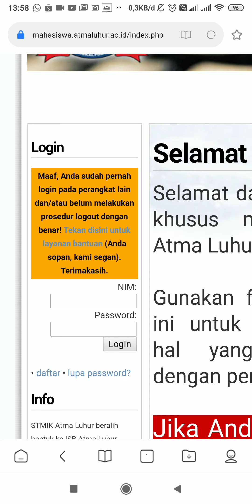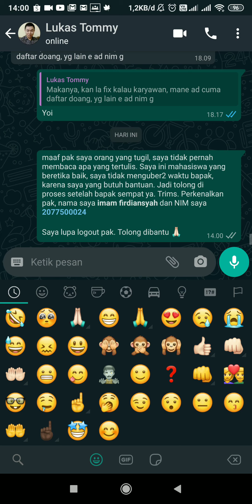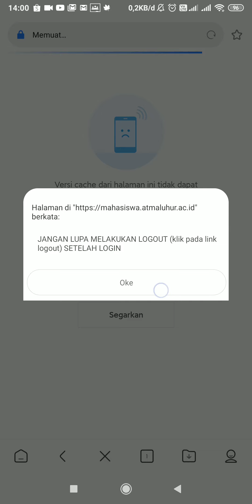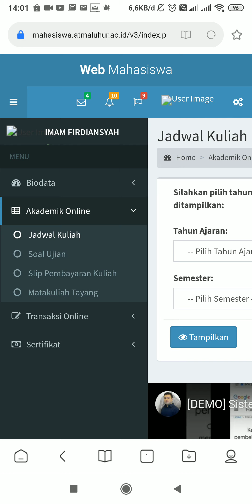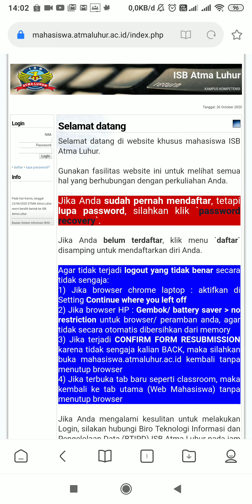[FAQ] Login dan Logout Web Mahasiswa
Video ini menunjukkan bagaimana cara melakukan prosedur login dan logout pada web mahasiswa.atmaluhur.ac.id dengan benar.

Tujuannya, agar akun mahasiswa tidak terkunci pada suatu sesi browser yang mengakibatkan tidak dapat dilakukan login kembali.

Silahkan ajukan pertanyaan jika penjelasan pada video ini kurang jelas melalui kolom komentar.

Terimakasih.